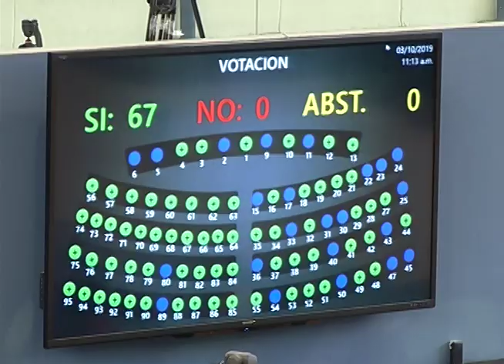Ministro de Hacienda llegó a la Asamblea Legislativa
Gobierno solicita más fondos para continuar con la tercera fase del plan control territorial, el ministro de Hacienda llegó hasta el congreso para pedir la aprobación de $109 millones de dólares que se obtendrían a través de un crédito.